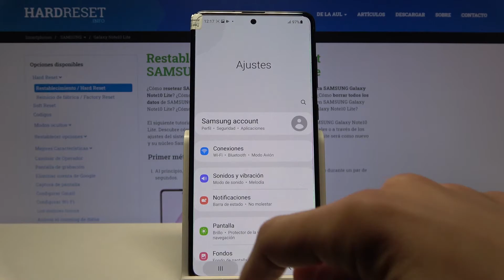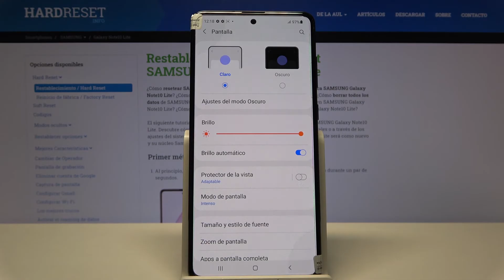Cómo dividir pantalla en SAMSUNG Galaxy Note10 Lite - abrir dos aplicaciones a la vez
Hoy te mostramos cómo abrir dos aplicaciones al mismo tiempo en SAMSUNG Galaxy Note10 Lite. Sigue nuestro tutorial para saber cómo dividir la pantalla en tu celular SAMSUNG Galaxy. Quédate con nosotros y aprende a activar la pantalla dividida en un par de segundos.

¿Cómo dividir la pantalla en SAMSUNG Galaxy Note10 Lite? ¿Cómo activar la pantalla dividida en SAMSUNG Galaxy Note10 Lite? ¿Cómo abrir dos aplicaciones en SAMSUNG Galaxy Note10 Lite? ¿Cómo abrir dos aplicaciones al mismo tiempo en SAMSUNG Galaxy Note10 Lite? ¿Cómo abrir dos aplicaciones a la vez en SAMSUNG Galaxy Note10 Lite? ¿Cómo activar el modo multitarea en SAMSUNG Galaxy Note10 Lite? ¿Cómo activar la pantalla doble en SAMSUNG Galaxy Note10 Lite?